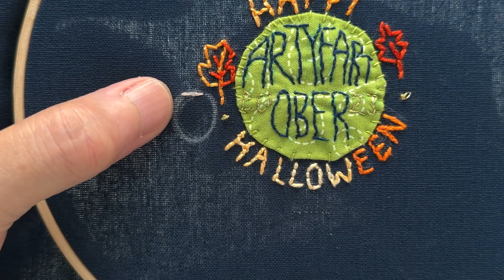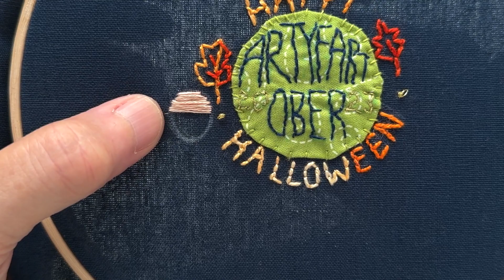Kooky Challenge- STITCHING THE PROMPTS- ArtyFartober 7 - Portrait of Annie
Hello lovely Artyfartists and Magpie Wombles alike!

ArtyFartober23 is go!

I will be documenting my “Stitch the Prompts” in videos here - some daily and some in groups as takes my fancy!

Hope you enjoy a few minutes of stitchery!

If you take part then don’t forget to use the hashtag artyfartober23 in your posting.

Join us on the Arty Fartists Discord channel hosted by Annie Claxton of ​⁠@artyfartyannie here on YouTube.